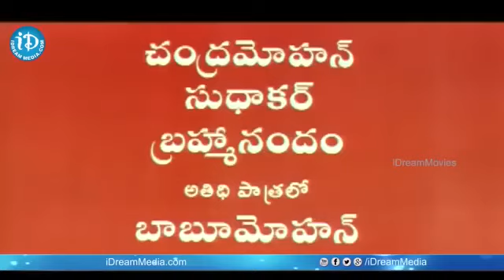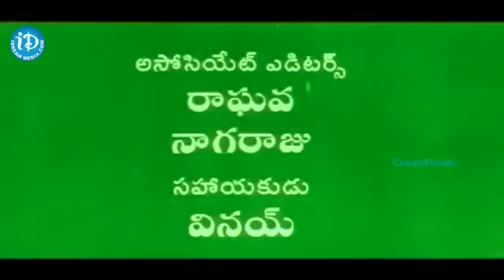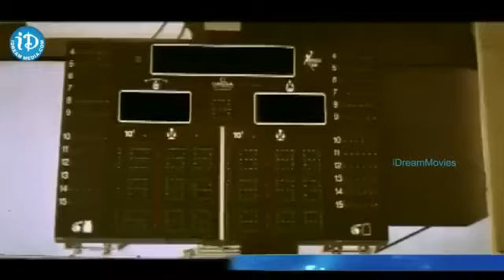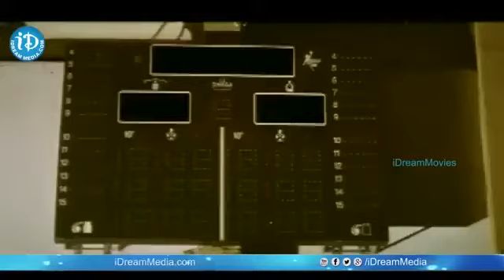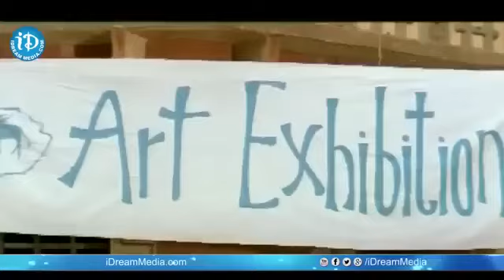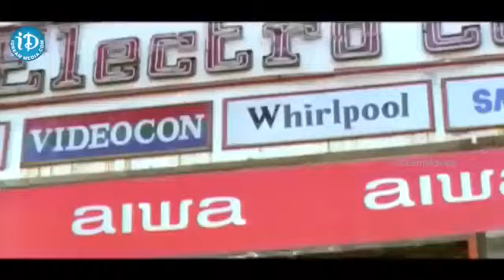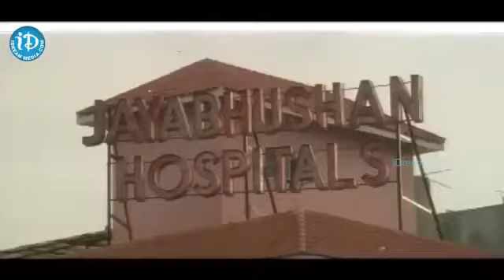ddaru Mitrulu Super Hit Telugu Full Movie Chiranjeevi Sakshi Shivanand | iDream Ananthapuram